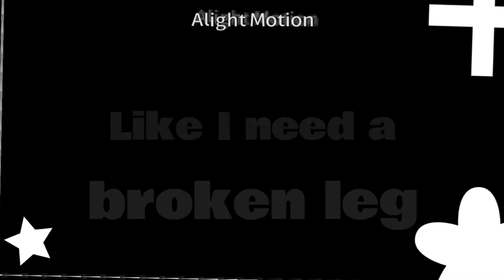" One last kiss. " [] ft : Junko and Mikan (NOT shipping them!) [] FILLER!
school has started for me. ☹😒

Fandom:
Danganronpa (v1 + v2)

Apps used:

Alight Motion
Capcut
Gacha Club

Characters used:

Junko Enoshima (v1)
Mikan Tsumiki (v2)